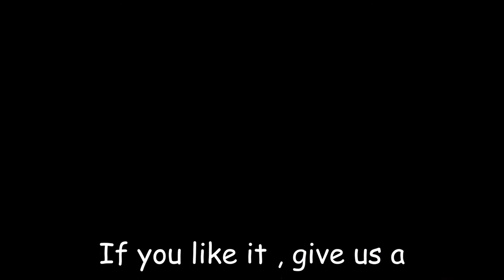How to Draw a Chick/Pollito - Pollitos Toys Playtime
In today's video, I will be drawing and coloring a chick/pollito.